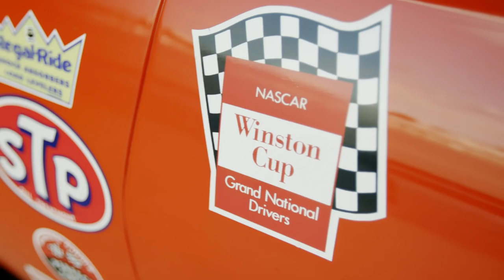1973 Chevrolet Chevelle NASCAR // Mecum Kissimmee 2019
The late Benny Parsons became best-remembered by many fans during NASCAR’s explosive growth in the 1990s as a smiling color commentator and announcer on the top-level Cup Series television programming on ESPN. This vocation made him more familiar than many retired drivers, but Parsons’ true legacy was one of championships and driving.

This car, the original 1973 No. 72 Chevrolet Chevelle that Parsons piloted dramatically to a world title late that season, is perhaps the very best memento of a storied and successful career in circle-track racing.

As rebuilt today, original crew member Tex Powell as well as others who were part of that winning effort have brought this car back to a race-ready condition, still actually capable of the performances that era produced. Located following a number of years of hard service, the car was refreshed by the team using the same tools and techniques that had made it a winner that year, and it now accurately reflects the standard Parsons set in 1973.